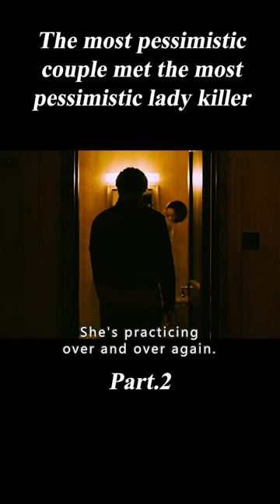The most pessimistic couple met the most pessimistic lady killer#shorts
Movie name: The End of the F***ing World

Summary：
　Alisha (Jessica Bardem, "The Lobster") is still dealing with the repercussions of the events of the first season. Season two adds a new character, Bonnie, played by British Independent Film Award (BIFA) winner Naomi Aki (Lady Macbeth and the upcoming Star Wars 9: Rise of the Skywalkers). Bonnie is an outsider with a complicated past and a mysterious connection to Alisha.
　　British screenwriter Charlie Coville returns to renew the excitement of "The End of This Broken World". The show is based on Charles Forsman's award-winning comic book series of the same name. The original songs and soundtrack will once again be helmed by Graham Coxon. British directors Lucy Forbes ("In My Skin") and Destinee Eckhart ("Give an inch") directed the first and second parts, respectively.
　　The episodes were produced by Clerkenwell Films and Dominic Buchanan Productions. Executive produced by Murray Ferguson, Ed McDonald, Andy Baker, Dominic Buchanan, Jonathan Entwistle and Charlie Covell, and produced by Jenny Frayne. The End of This Broken World is a co-production of Netflix and Channel 4.